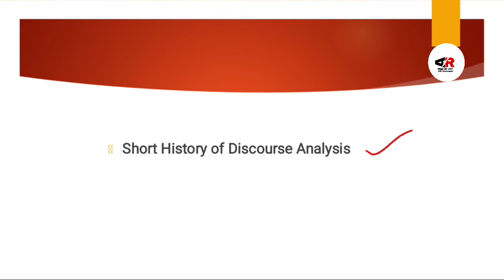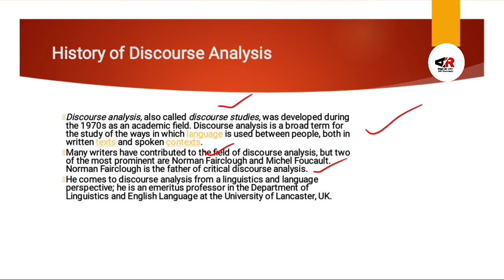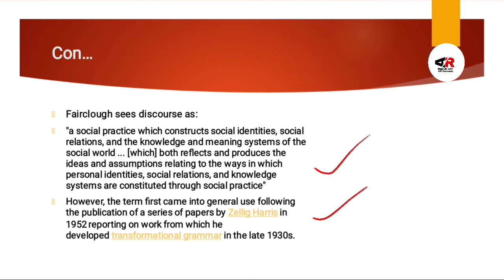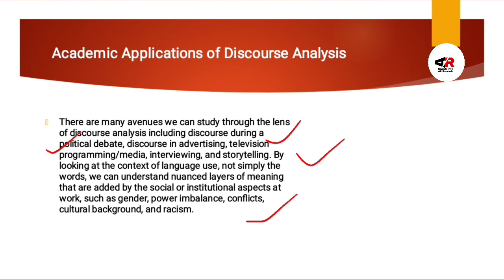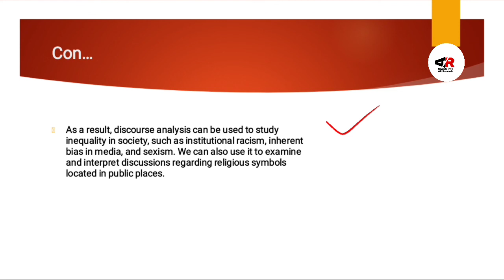History of Discourse Analysis- Discourse Analysis- Academic Applications of Discourse Analysis.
History of Discourse Analysis, Academic Applications of Discourse Analysis if you don't know about that what does Discourse Analysis mean?